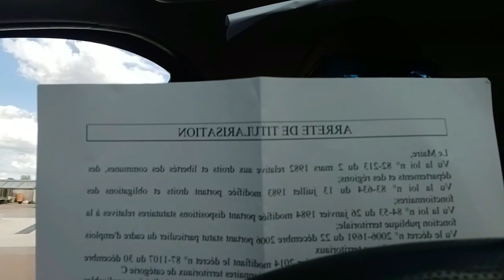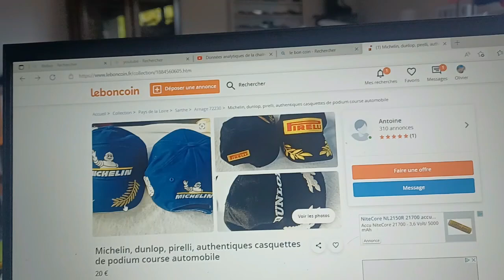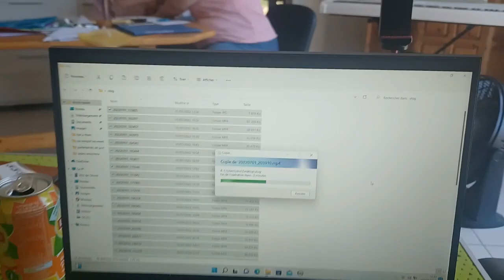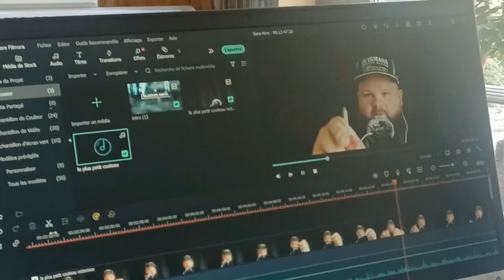ASMR VLOG : LE BARBIER MA RATE !